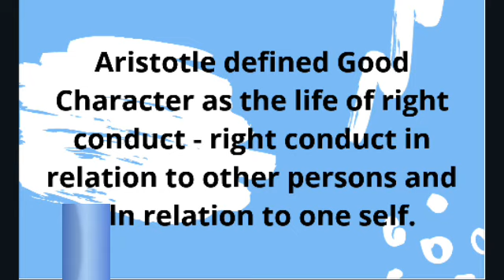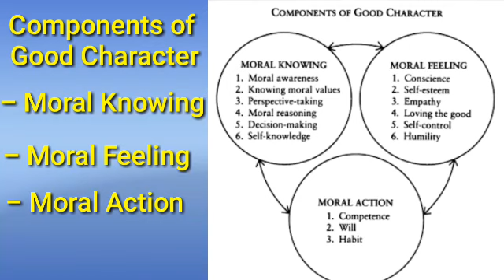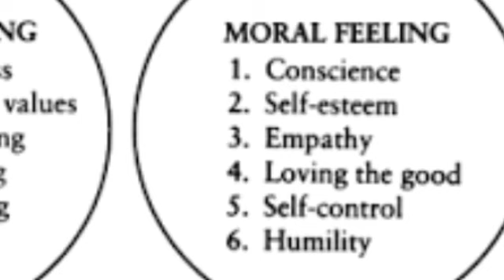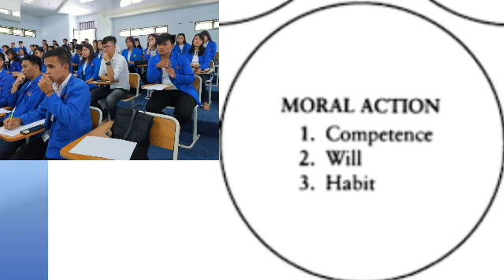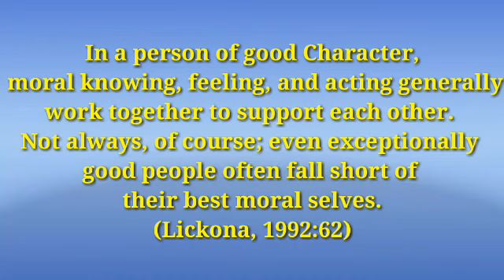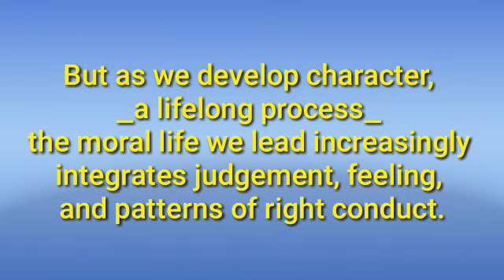Good Character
What is Good Character?. Lickona menguraikan Components of good Character: Moral Knowing, Moral Feeling dan Moral Action.
PendidikanKarakter Lickona Good Character.